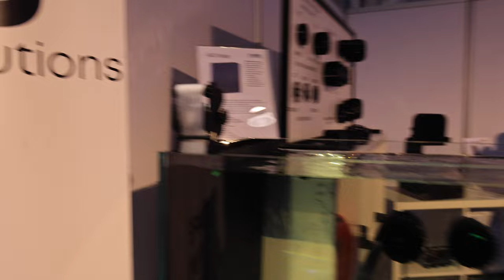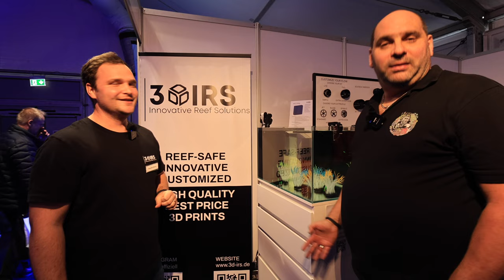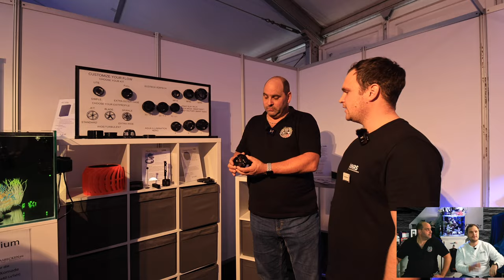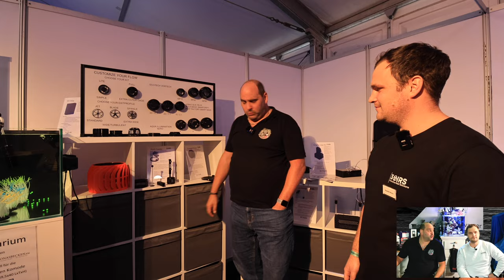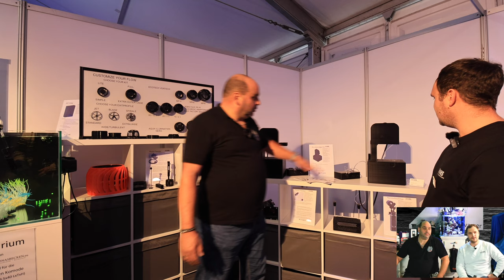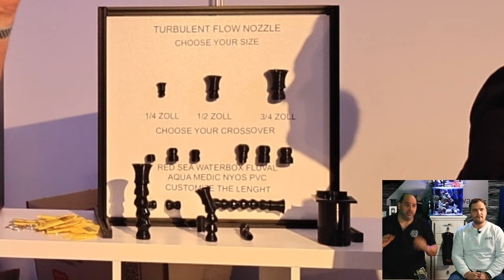3dirs auf der MACE 2024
So verspätet, aber es kommt trotzdem wie versprochen ich war auch bei Benedikt auf der Messe am Stand Ton Probleme haben wir jetzt entsprechend überarbeitet. Wünsche euch viel Spaß und wenn ihr mehr von seinen Sachen sehen und gegebenenfalls erwerben wollt, schaut einfach in den entsprechenden Link der unter diesen Text steht.